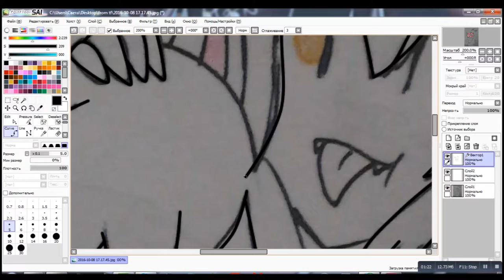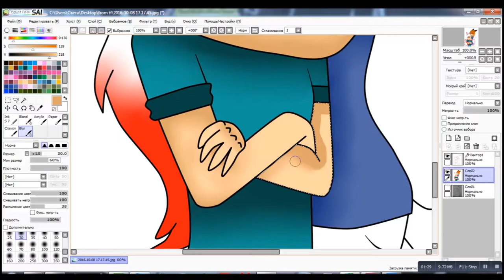Annoying Red Fox ~speedpaint~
So, like.. I'm trying to paint something, but video not fully enrolled.. I'M SO BUCKING TIRED, WHEN MOUNT IT
Character by: me and Kato Chan